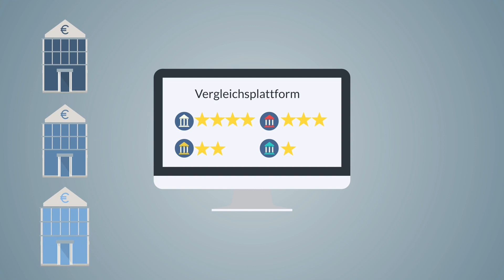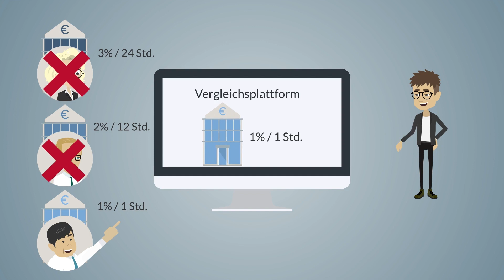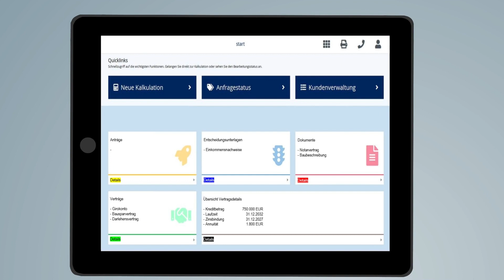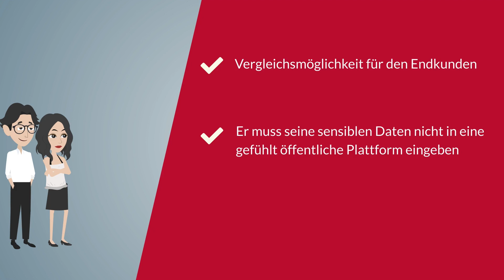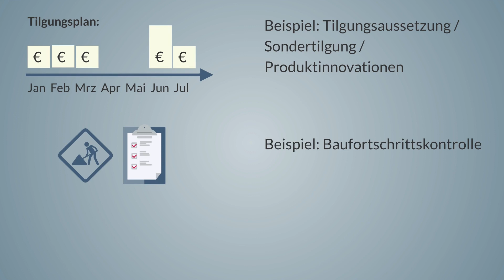Plattform vs Digitale Antragsstrecke